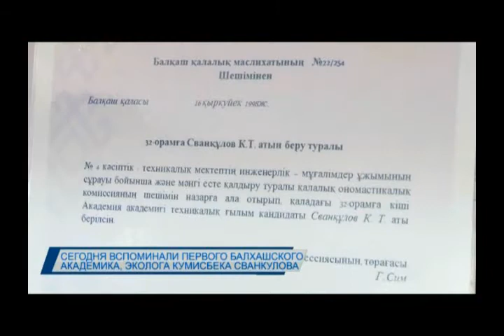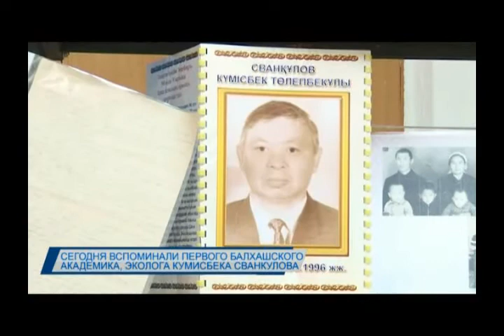В библиотеке №2 вспоминали первого балхашского академика, эколога Кумисбека Сванкулова